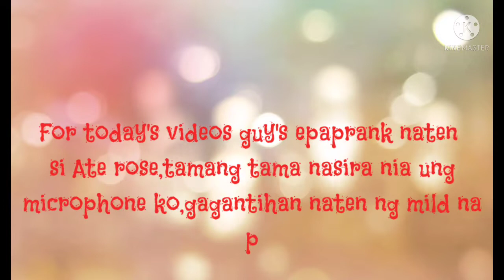SORRY ATE ROSE DIKO SINASADYA✌️| PARANG TUOD NA HINDI NA MAKAALIS ALIS SA UPUAN